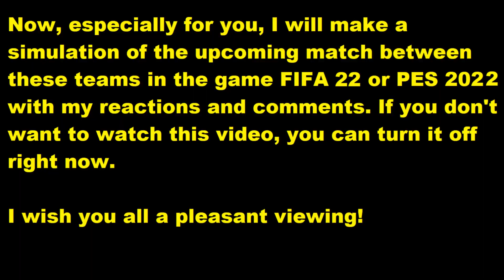Srbija - Slovenija Liga nacija 2022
This video will play Srbija - Slovenija    reactions